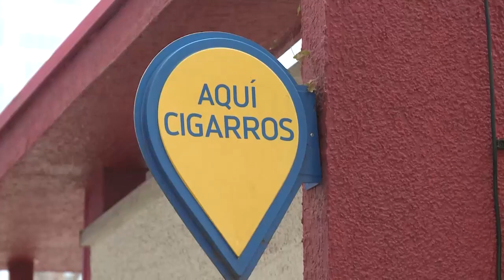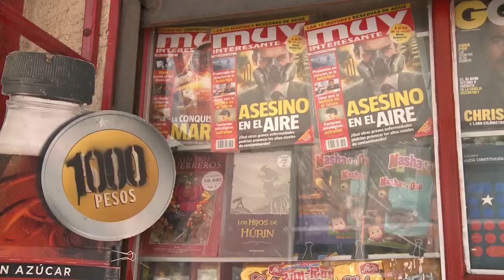REUNIÓN SUPLEMENTEROS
Luego de una serie de actos delictuales que los han afectado, un grupo de suplementeros de Talca solicitó apoyo al gobierno regional para fortalecer las medidas de seguridad en sus kioskos.